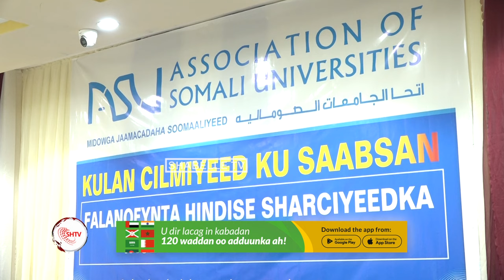Kulan Cilmiyeed looga soo horjeeday Hindise Sharciyeedka Tacliinta Sare ee horyaalla Baarlamaank...